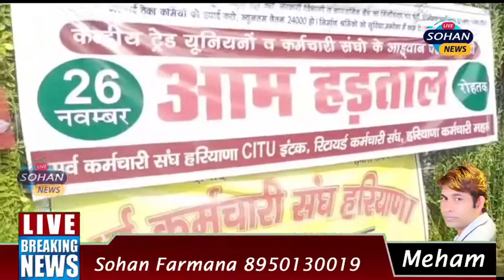रोहतक के आंगनवाड़ी वर्कर्स एवं हेल्प्स यूनियन संबंधित सी आई डी यू एवं सर्व कर्मचारी संघ हड़ताल पर ।।